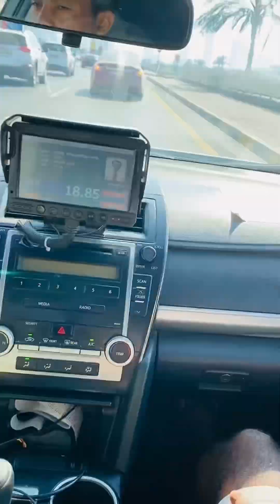Beach Picnic 🏖Holiday Al khan beach 🏝 summer vibes🌞Ticket price privert beach 😇#2023🫶